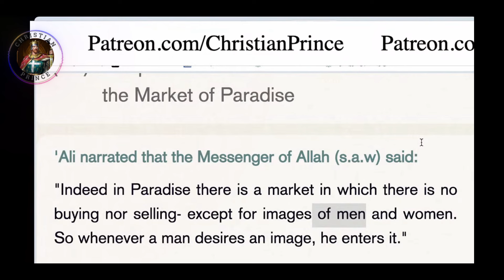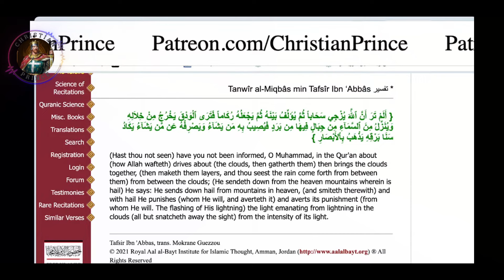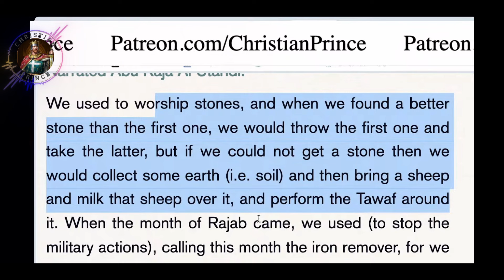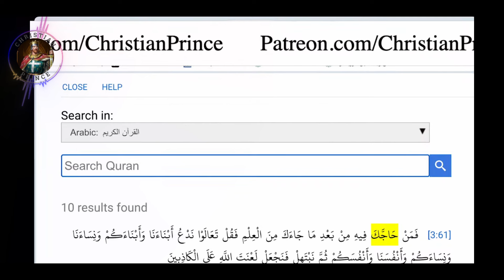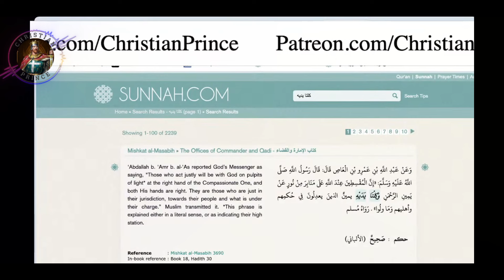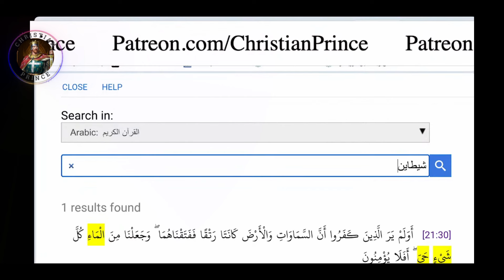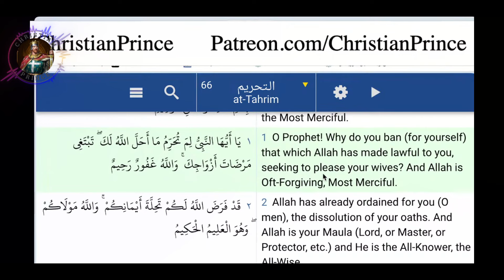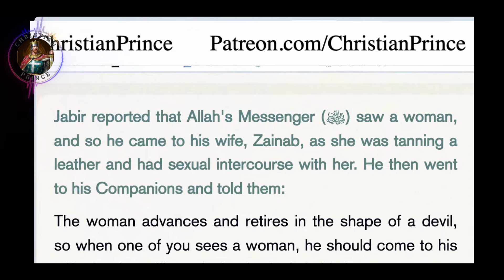cp I want to talk about the trinity, but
00:00 Introduction
00:14 Intro topic
00:42 first summary
01:00:09 second summary

Welcome to christian prince live summary! In this captivating video, let's dive into the world of Islam, exploring its historical and cultural facets and contemporary challenges.

Discover the deep roots of Islam and its evolution over the centuries. From key moments to influential figures, embark on a journey through time that highlights the rich history of this thousand-year-old sect.

Explore the cultural diversity within Islam, from artistic traditions to culinary customs. ( camel urine )

Tackle current issues and dilemmas facing Islam today. From theological debates to social challenges, we examine the burning issues that expose the demonic face of Islam in the modern world.